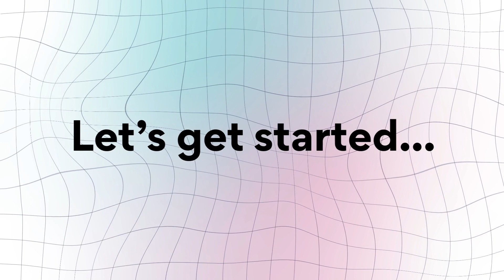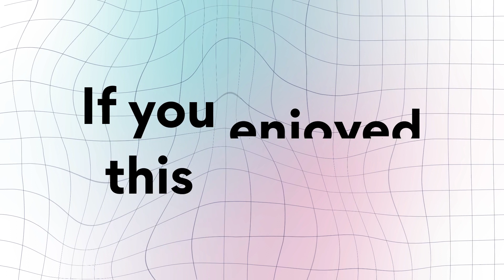Learning Out Loud with Brian LaManna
In this episode of Rep Matters, hosts Zoya Segelbacher and Caroline Jones chat with Brian LaManna from Gong. Brian shares his journey in sales, starting from his college days to becoming a top performer at Gong.

He emphasizes the importance of resilience, learning from every experience, and the value of direct, honest communication in sales. The episode dives into Brian's approach to sales, including his multi-channel prospecting strategy and the significance of writing skills in the sales process.

Brian also discusses his side project, "Closed Won," aiming to help sellers enhance their skills, showcasing his dual passion for sales and personal growth.